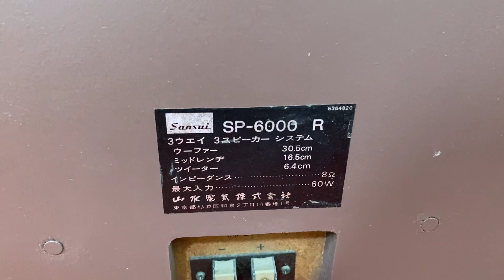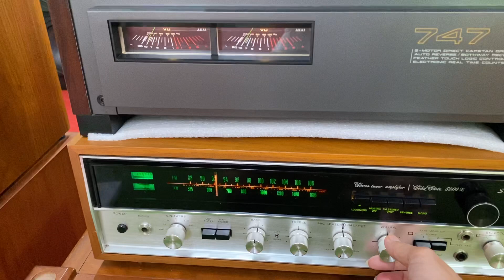Akai Gx-747 trơn + loa san sui Sp-6000 + san sui 5000x mời quý khách cùng thẩm âm ạ. Lh_ 0989723148